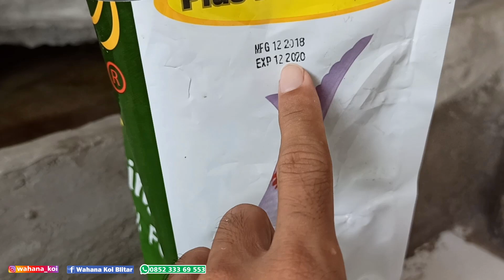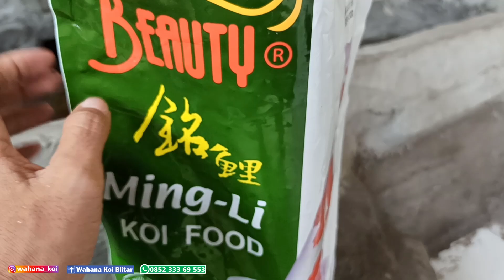HASIL RENOV KOLAM TETEP AJA BOCOR!!